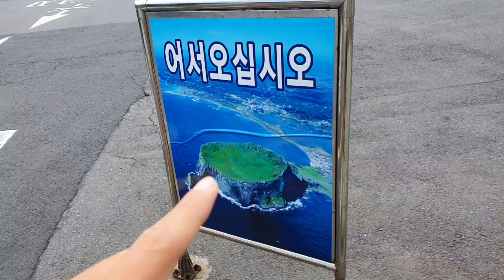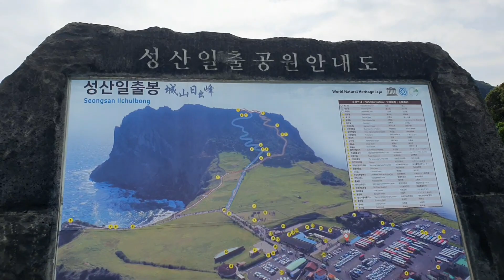Trilha do monte Seongsan na Coréia do Sul